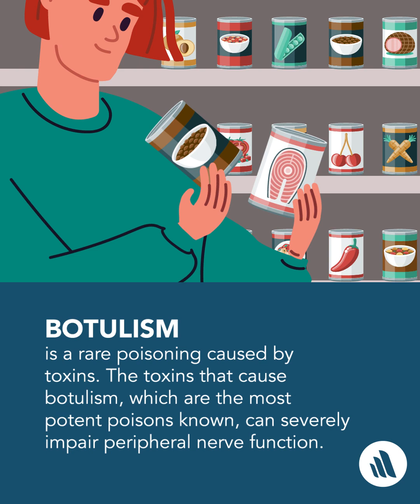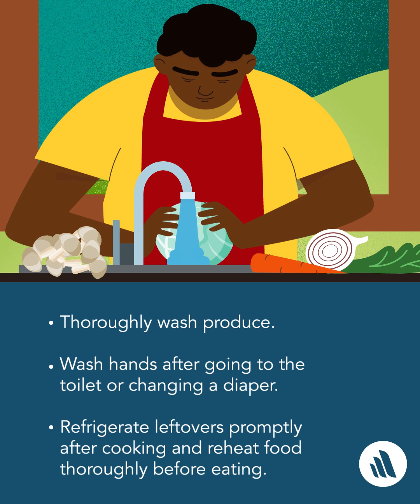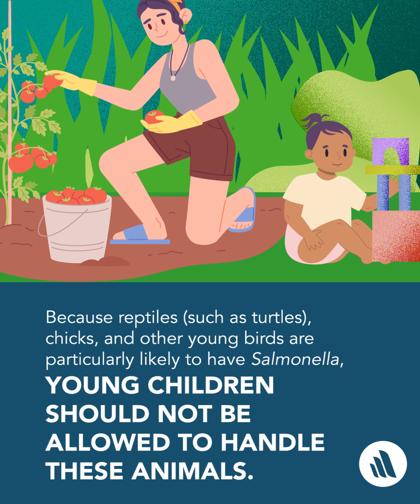How to Protect Yourself From Contaminated Foods | Merck Vet Manual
Food recalls and outbreaks are becoming more commonplace. How can you better protect yourself from contaminated food?

About MerckVetManual.com:

For more than 60 years, the Merck Veterinary Manual (MVM) has provided veterinarians and other animal health professionals with concise and authoritative information on diseases and management of food-producing, companion, laboratory, and exotic animals. The new 11th edition in print and the expanded content on this site carry on this proud tradition. The contents of the MVM are also available as an app for handheld devices, providing enhanced capability to quickly access needed information.